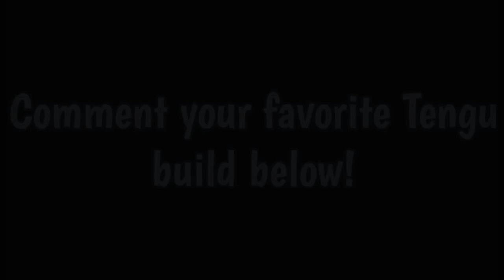TENGU setup Guide - Mech Arena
These are my personal rankings, let me know what your top 5 would be! :)

I am an official member of the Mech Arena Partner Program